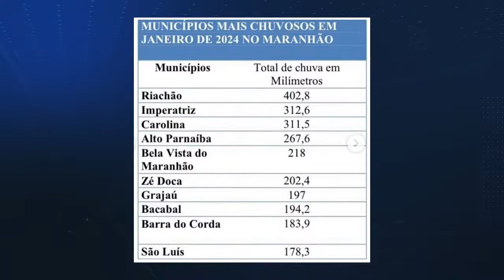OS MUNICÍPIOS MAIS CHUVOSOS NO MÊS DE JANEIRO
Sistema Pericumã é um conglomerado de comunicação da cidade de Pinheiro - Maranhão. Composta pela TV Pericumã, Pericumã FM e Clube FM Pinheiro.